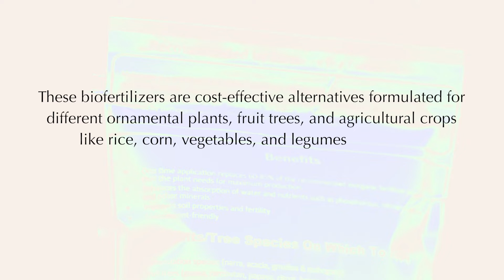09 | Biofertilizers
These biofertilizers are cost-effective alternatives formulated for different
ornamental plants, fruit trees, and agricultural crops like rice, corn, vegetables, and legumes to enhance plant growth and development, increase yield, and reduce use of chemical pesticides and synthetic fertilizers.